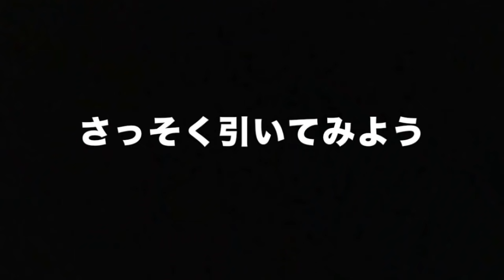【プロスピA】中村紀洋が欲しい！イベント報酬のOB契約書を引いてみた！【プロ野球スピリッツA】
イベント報酬のOB契約書を中村紀洋選手狙いで引いてみました！